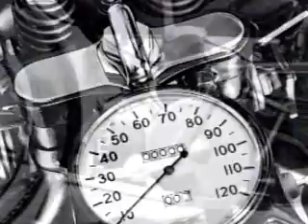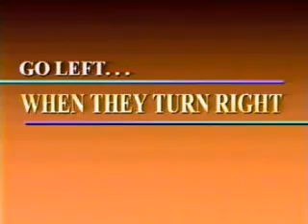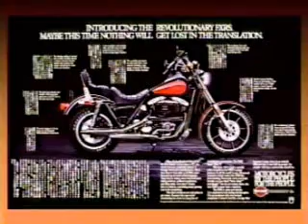Motivational Speaker and Consultant Clyde Fessler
Brooks International presents Clyde Fessler. . Clyde Fessler is the former vice president of Harley-Davidson, and one of the most effective management professionals in the business world.  Fessler joined Harley-Davidson in 1977 when the Company was near bankrupt.  His radical marketing strategy and continued leadership brought twenty years of enduring success. Now a Fortune 500 company and NYSE top performer, Harley-Davidson is proof that Fessler is an expert on branding and product placing.  Fessler graduated from the University of Notre Dame.  He served as trustee to the American Motorcycle Association and the Motorcycle Safety Foundation.  He also created a successful relationship between the Muscular Dystrophy Association and Harley-Davidson, a relationship that brought millions in donations to the Association. Clyde retired from Harley-Davidson in early 2002 and is now active as a consultant and motivational speaker. He enjoys fulfilling his dreams by exploring the world on one of his six Harley-Davidson motorcycles, with his wife, Joan.  Clyde Fessler is a dynamic speaker with a powerful presentation, demonstrating genuine passion centered on a much admired brand and the experiences of motorcycling; its attributes of freedom, adventure and individuality appeal to people across a wide variety of demographic segments.